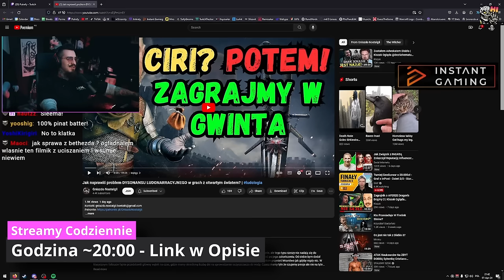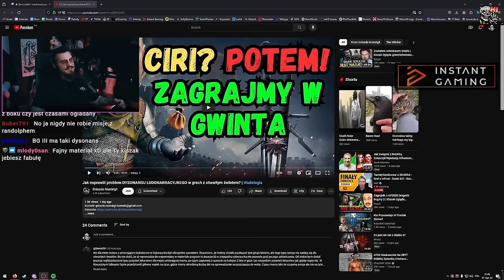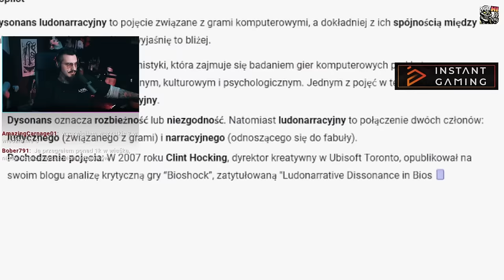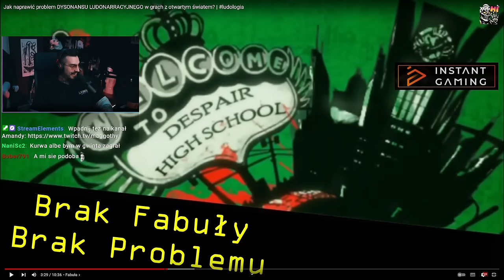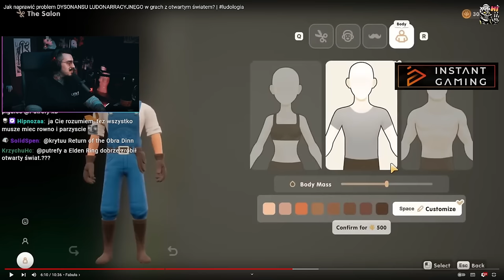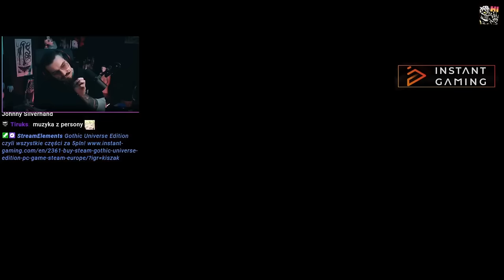NAJWIĘKSZY Problem Wiedźmina 3 - Dysonans Ludonarracyjny | Kiszak Ogląda Gniazdo Nostalgii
Nie wiesz czym jest "Ludonans"?
💲Kingdom Come: Deliverance za 20zł (reklama)